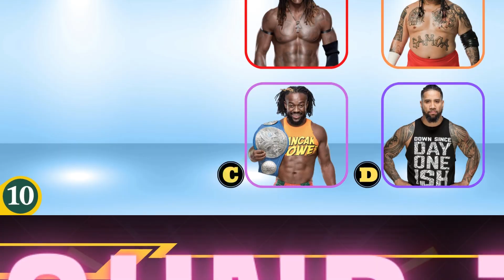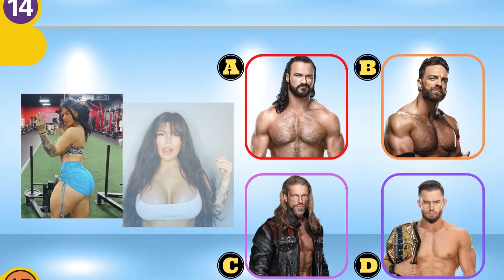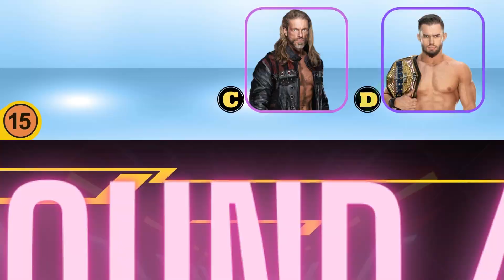WWE Quiz - Can you guess NEW Wife and NEW Girlfriend of WWE Superstars 2023 ?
WWE stars are some of the toughest, most fearsome men on the planet. Bulging with muscles and able to take down an opponent with no hesitation, these wrestlers are seriously fierce. But who are their other halves? With plenty of female wrestlers and a few big names, we took a look at some of the most stunning wives and girlfriends of the WWE stars.
★ Superstars daily life
★ WWE News, Events, Shows
★ Top WWE